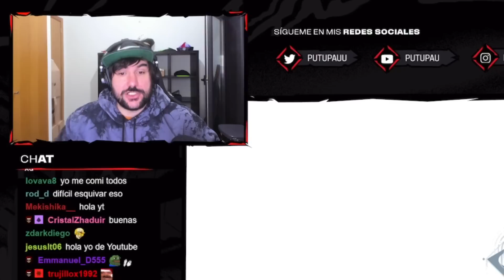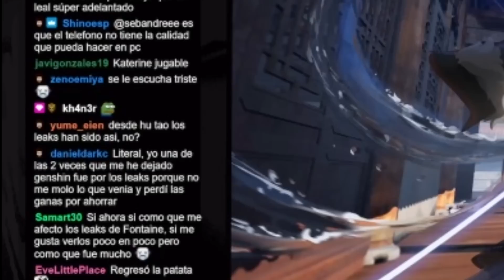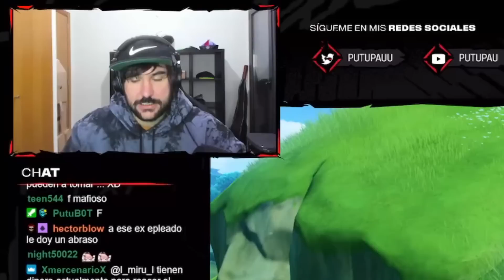HABLEMOS DE LA FILTRACIÓN MASIVA HASTA LA VERSIÓN 4.0...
Familia, hoy os traigo un vídeo donde os cuento mi opinión sobre las filtraciones de que estan sucediendo desde hace ya unos cuantos días y que no cesan.
En estas filtraciones (Leaks) vemos desde personajes hasta nuevas zonas de la verisión 3.4 hasta la 4.0... (Fontaine)